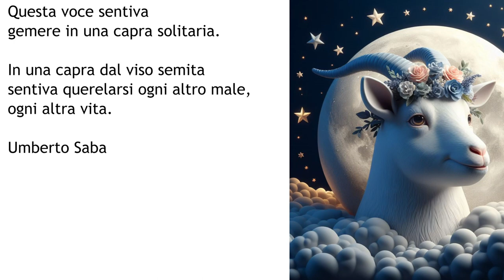Ho parlato a una Capra di Educazione ed Antropologia con il professor Davide Scotta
Anche voi vi siete sempre chiesti perché una capra dovrebbe starsene, a suo rischio e pericolo, sopra o sotto le panche? E vi siete pure domandati come accidenti fa il barcarolo a gabbare il lupo e salvare la capra e i cavoli?

Converrete allora: che categoria bistrattata, negletta, quella delle capre! Un punto di riferimento… verso il basso, insomma. Chi di noi non ha mai detto:
- Datela alle capre!
- Capro espiatorio!
- Sei una capra!

Neanche, povere bestiole, un posto nel presepe, tra pecorelle ricciute, bue, asino, cammelli ed oche che scivolano su specchi d’acqua… Fortuna che Noè volle caricarsene una coppia sull’arca…

Ebbene, non tutti lo sanno ma le capre sono quantomai versatili, avvedute, indipendenti, empatiche, ottime ascoltatrici. Se la giocano coi filosofi, insomma – mica solo per il mento barbuto!
E non belano a casaccio, mai.

È l’ora della riscossa, dunque, del riscatto di tutte le capre del web: ospiti di questo programma sono Antichi Maestri, professionisti, la be(eehhee)ltà accademica italiana, brillanti studiosi… e tutti parlano alle capre.

Cosa raccontano ad esempio un Professore, uno Psicologo e un Compositore, ad una brucante capretta? Lo scopriremo il venerdì sera ore 19:30 su canale twitch di The Digital Moon!

Elena e Sabrina, assieme all’impavido Yuri, ci condurranno pei verdi pascoli e scoscesi clivi della caprina sapientia, non senza umorismo e cum grano salis – di cui le capre, si sa, sono ghiotte.

Non dimentichiamo i fasti dell’amica Amaltea, il “canto del (o per il ) capro degli antichi Greci, le altre capre tanto agili o i biblici capretti.

Se avete avuto la pazienza di leggere fin qui, sappiate che ogni capra la sa ben lunga, e così pure la nostra: Ho parlato a una capra, difatti, titolo che promette ecumenica benevolenza mica è robetta da nulla. È un settenario, l’incipit di una bellissima, soffusamente umana, poesia di Umberto Saba.
La mesta capra, scopriamo infine col poeta, è in ognuno di noi.

In questa live abbiamo come ospite il Professor Davide Scotta.

▬▬▬The Digital Moon ▬▬▬

The Digital Moon è il canale e blog che valorizza il talento degli influencer, offrendo uno spazio autentico per esprimere passioni e storie. A differenza di piattaforme social limitate e orientate all'apparenza, The Digital Moon celebra la genuinità umana, incoraggiando tutti a condividere le proprie storie senza filtri.

Diventa anche tu un o una moonie e racconta chi sei veramente!